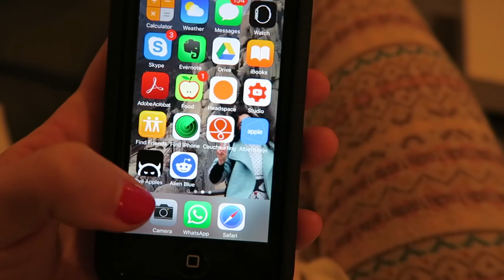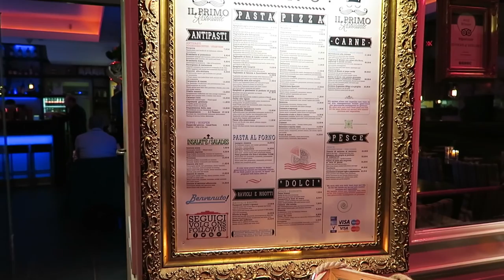AMSTERDAM LIGHT FESTIVAL 2015 - TRAVEL VLOG 220 | ENTERPRISEME TV